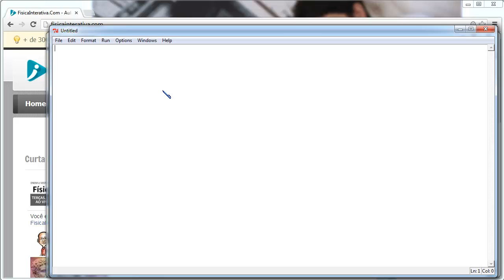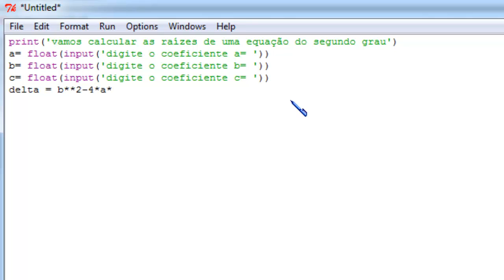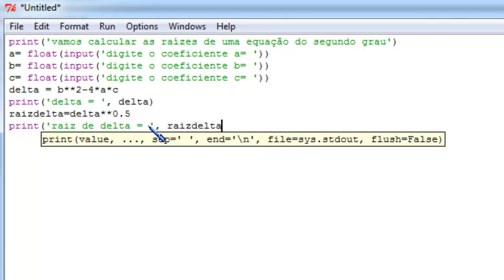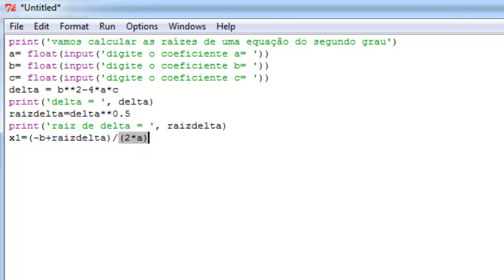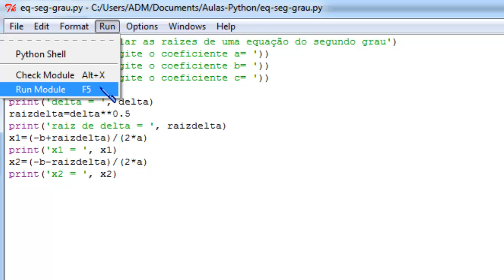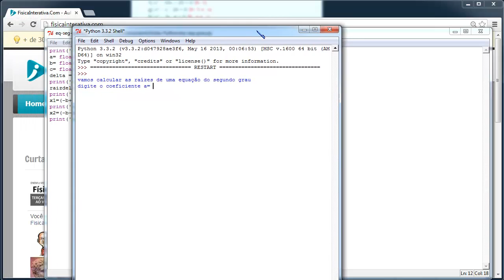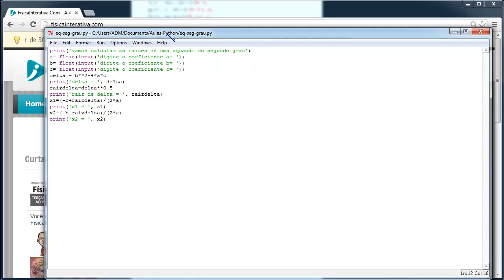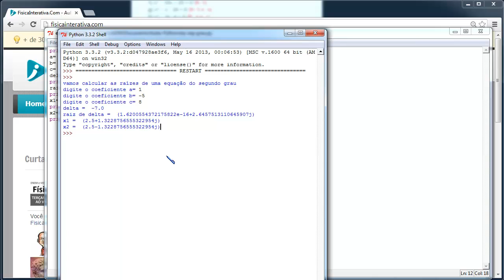Aula 2 - Python - Programa para resolver equação do 2º grau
Nesta segunda aula mostramos como solicitar que o usuário introduza os coeficientes para calcular as raízes da equação do segundo grau